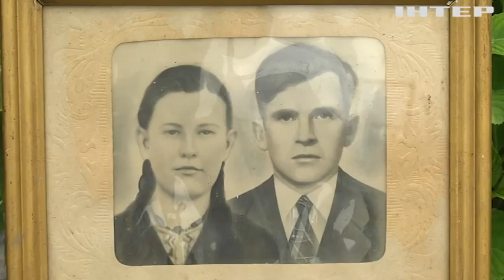На Львівщині представили унікальну колекцію вишитих вручну килимів